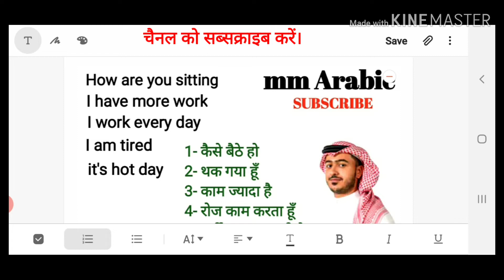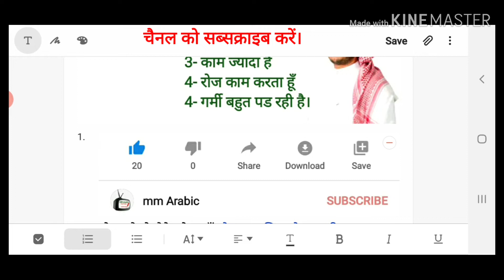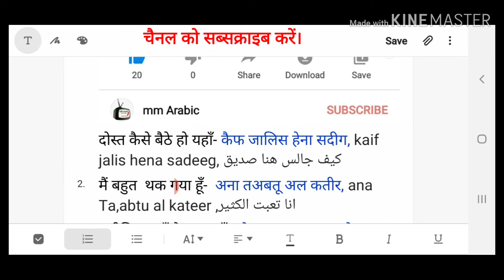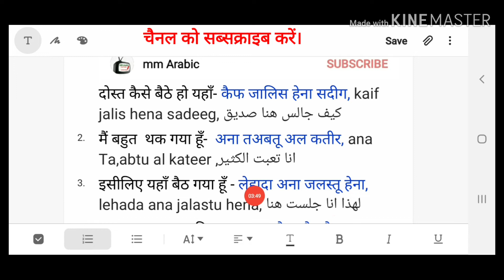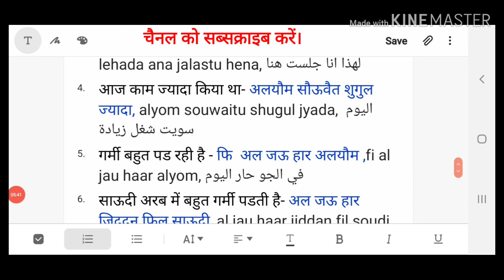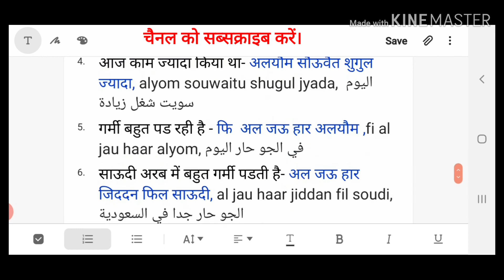रोज इस्तेमाल होने वाली चीजों को सीखें अरबी में।